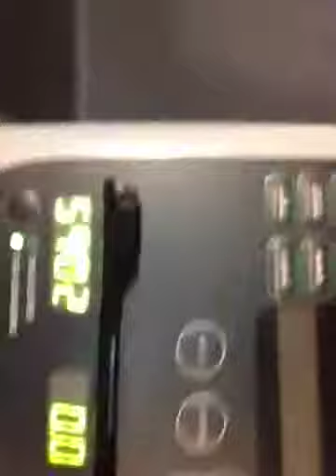Starting the next five for ten miles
Next five miles